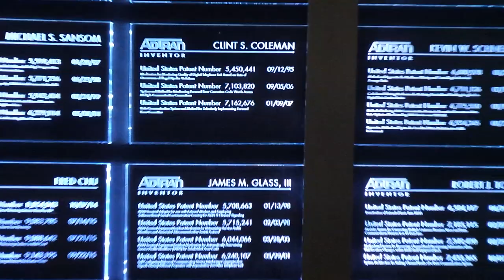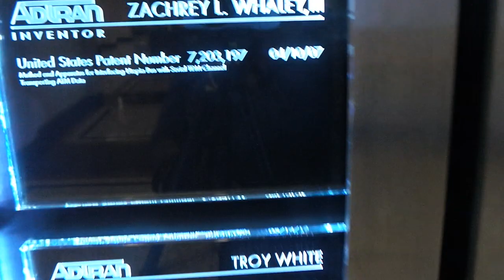PTLT PRODUCING TOMORROW LEADERS TODAY FUN WAYS TO MAKE EXCERCISE FUN PAGE 01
Fun Ways to Exercise (Without Realizing It)

#1) Hiking, especially with friends – Strap on a pair of shoes, get out of the comfy confines of your hobbit-hole, and go explore the world around you!

#2) Walking – No time to hike? Go for a simple walk. Even a 15-minute brisk walk is enough time to get close to a mile walked, which gets

#3) LARP – Live Action Role Playing. Might seem silly to those on the outside, but to those playing, it’s an amazing adventure that reminds us how awesome our imaginations are.
Also, depending on the game, you could be wearing a heavy costume, swinging heavy weaponry, and running for your
#6) Dancing – Ever tried serious swing dancing? You’ll be sweating within ten minutes. How about hip-hop? Drenched in sweat, and sore as hell the next day.
Zumba? Tango? Flamenco? You’d be surprised at what you can sign up for and what will elevate your heart rate.
#9) Martial arts – Be honest. You watched The Matrix, you heard Neo go “I know Kung Fu” and you wanted to be able to one day say the same thing.
Whether it’s Kung Fu, Muay Thai, Tae Kwon Do, Karate, or Capoeira (breakdance fighting, seriously), there’s a martial art out there that will make you feel like a badass.

#12) You know… that thing that consenting adults do?
Yeah. Do that.
Self-explanatory.
Moving on…

#17) Adult gymnastics – In the same vein as parkour, gymnastics will help you build some of the BEST real-world strength you can get with any type of exercise, and it’s all done in a playful way without a single weight being picked up.
Swing from rings, somersault, flip onto pads, and more.
#18) Yoga – Build flexibility and strength, plus learn to freaking relax.
There are a million kinds of Yoga, including awesome stuff like Acro-Yoga, baby goat Yoga (not kidding), and Yoga with beer.
Sign up for a few different kinds and see which one lines up the best with what you’re looking for.
#22) Join a Rec League – New in town? Want to be active and meet people? Join a co-ed kickball, softball, or tennis league.

#23) Bike to work – I know there are a lot of Rebels in our community who dropped a bunch of weight by making one change: they biked to work, or biked to their friend’s house, or started biking generally.
You get from Point A to Point B, you save money on gas, and you get a workout.
Plus, you can do it with friends!
#25) Park at the far end of the parking lot – Every step counts.
Every tiny decision that is slightly different than the “OLD you” counts.
#26) Take the stairs. It’s only two flights! And we are designed to move. You can do this.
Sure, you’ll get winded the first handful of times. But it eventually becomes routine.
#33) Sit in a squat. We cover this in our “How to squat” guide, but sitting in a deep squat – often for long timeframes – is built into us as a species! We’ve just become soft from sitting in chairs all day long.
I try to accumulate 15 minutes of “squat time” each day – sitting in a squat while reading a chapter in a book, or journaling, or answering an email with my laptop on the ground.
Here I am sitting in a squat while reading Level Up Your Life (available online and in bookstores nationwide!)
#34) The “Pull-up bar Tax”. Get yourself a door-frame pull-up bar. Put it on a door that you have to cross through regularly.
And every time you go through, you have to do either 1 pull-up, 1 negative pull-up, or 10 secon0
#35) Lasers around the house. Set up colored string pulled tightly across your kid’s rooms or in certain hallways, and you have to go over and under the lasers each time you traverse the hallway.

Don’t touch the lasers!
#36) Climb a tree. Your level of safety and ability on this will be dependent on your experience here, but I remember climbing trees like a monkey as a kid and loving every minute of it.
Even if it’s just hanging from a tree branch or trying to scramble up to a low branch, it can be a great way to “exercise.”
#37) The floor is lava. This is both great for exercising around your apartment, for a fun date night or night with the kids, and for playing True American. Though one is slightly more healthy than the other.
#38) Casual Parkour. From avoiding cracks on the sidewalk to balancing on curbs, or jumping from tile to tile, or hopping up onto a bench and then back down, it all counts!
Just get yourself to move differently than you would have otherwise! We are currently working with a woman who has lost 100-pounds through our Coaching Program, and her exercise is all “fun parkour in the woods
#39) Literally fidget more! Yes, from tapping your toes to music and twitching your legs to the beat of the music. Getting up and sitting back down. Doing laps around your office.
You don’t need to get a standing desk or treadmill desk, but there’s a definite correlation between those that can’t sit still and body composition.[1]

Challenge yourself to Have fun: Next Steps!